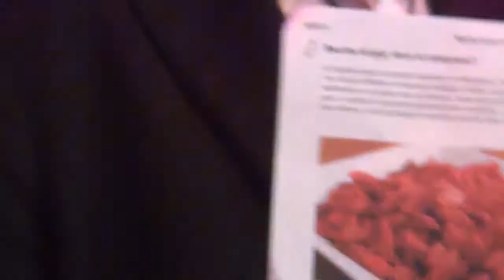27-11-2015 DISCOTECA NORDEST (VI) ORCHESTRA OMAR CODAZZI NUMERO UNO (FILMADOR RENATO)